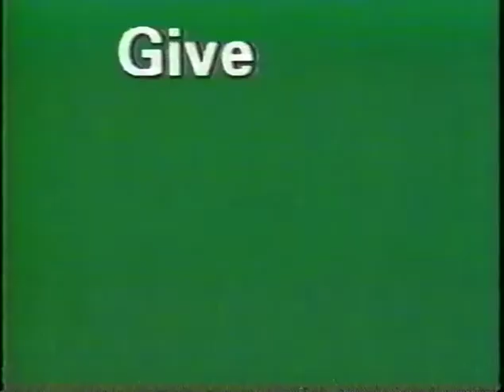Showbiz Pizza The Rolfe & Earle Show 3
Showbiz Pizza Cyberstar show segment featuring the Rock-afire Explosion